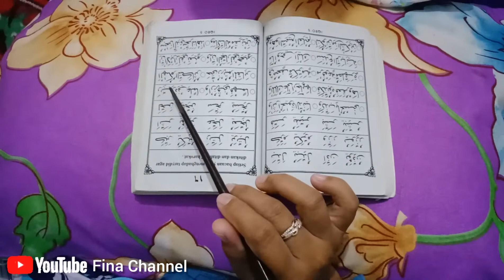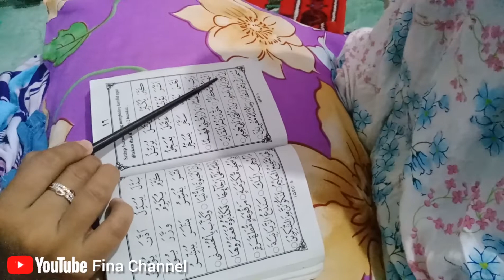Belajar Mengaji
Belajar mengaji iqro bersama ibuk